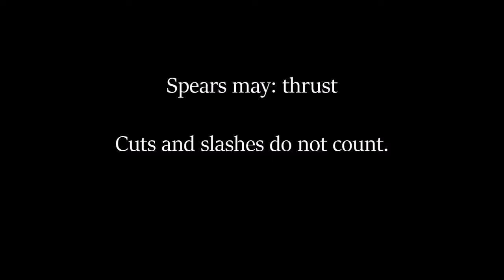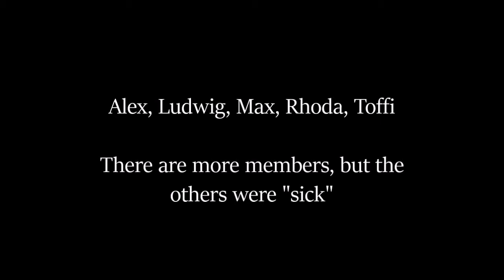Blodvaka training video 1vs1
We shot some clips of us, the group Blodvaka (Berlin) fighting with different weapon categories. Because we were so few we only fought 1vs1.
The music is made by Gustaf Grefberg, taken from the soundtrack for the game "Brothers: A Tale of two Sons".
We do not take any credit for the music!
0:00 - 3:10 - 1h-sword and buckler
3:11 - 6:35 - spear vs 1h-sword and kite shield
6:36 - 11:00 - spear vs spear
11:01 - 13:50 - 1h-sword and round shield vs spear
13:51 - 15:30 -  1h-sword and buckler vs 1h-sword and round shield